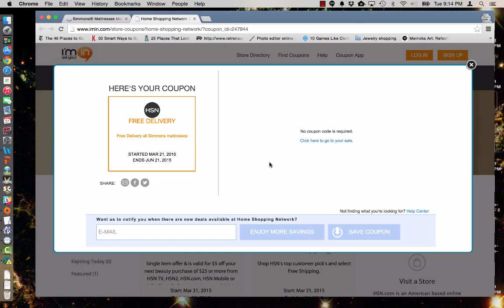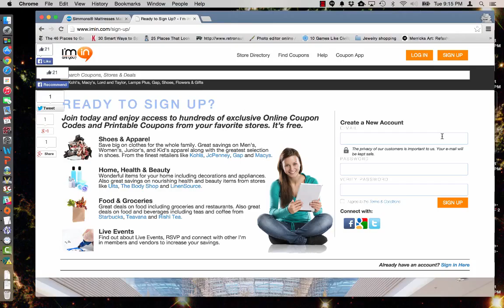Hsn Coupon Code verification by I’m in! for 6/02/15